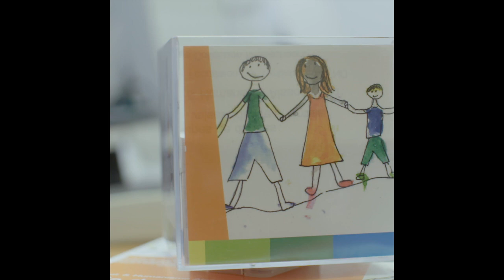Dons aux associations